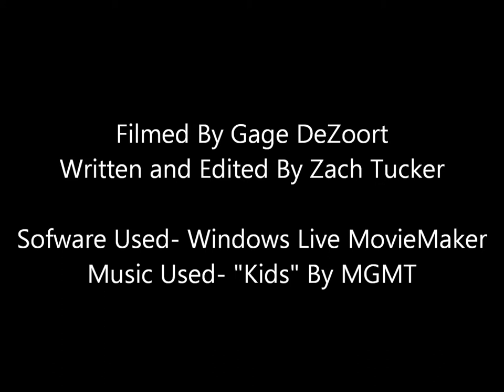YDHTL - Malaprop Cop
Chaos ensues when a man who has trouble with words attempts to prove that he is "impotent."